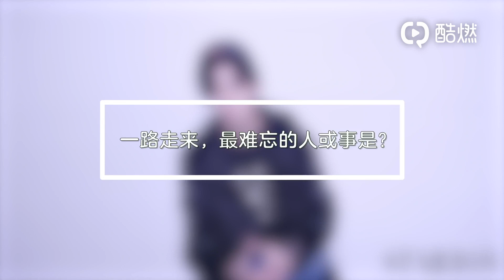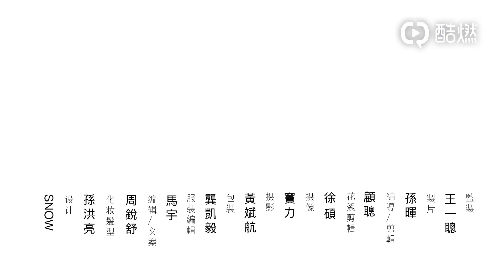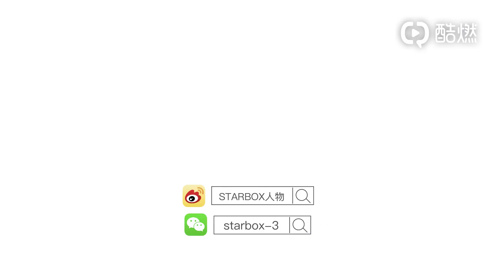Hello ！My Cool Boy